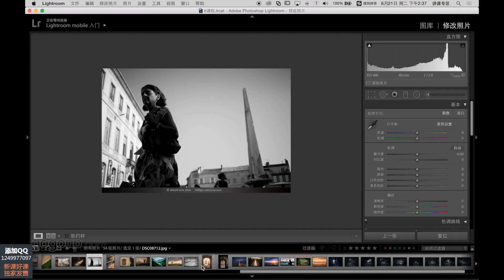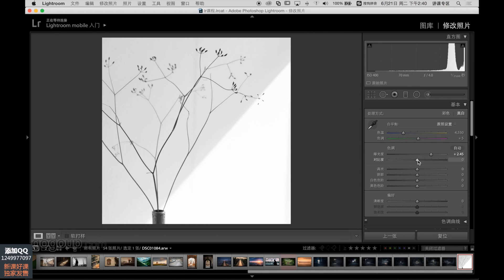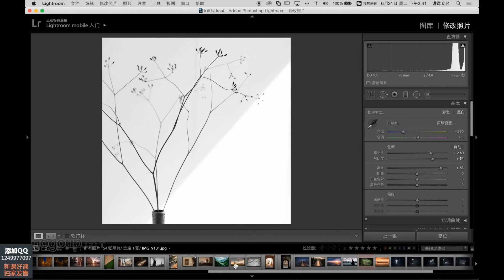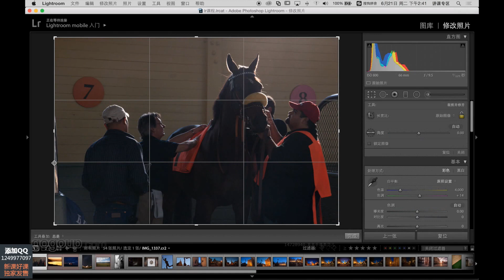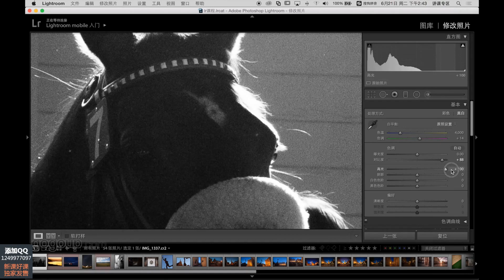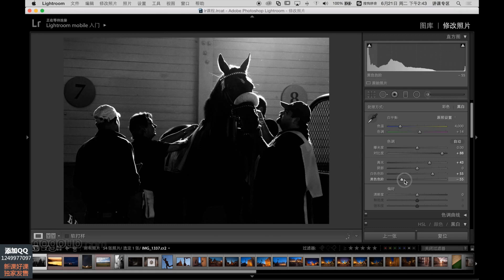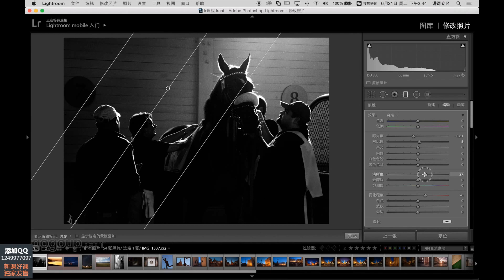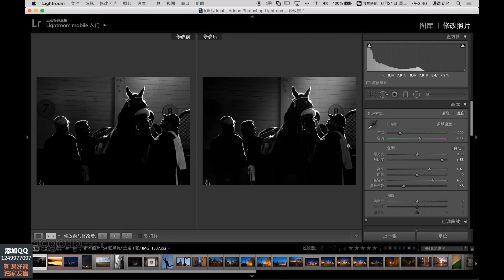课时6 · 黑白风格案例调整（1）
本频道依然是国画和自己的科技开箱为主。

订阅自购转载总是很纠结。希望赚钱，也希望留在外网让大家有机会看看。但对于作者不是很尊重。
再次说声对不起了。有能力的同学可以去打赏。
Lightroom一直是我非常喜欢的摄影软件。
跟着一起学习一下会有很大的收获。请大家使用播放列表顺序观看。